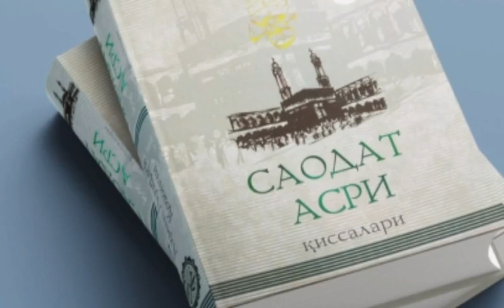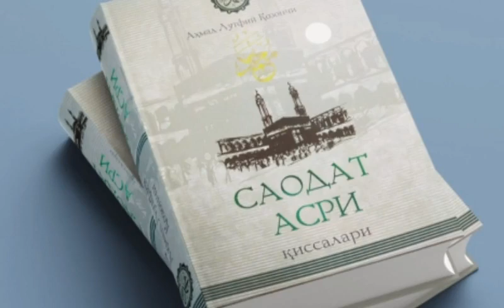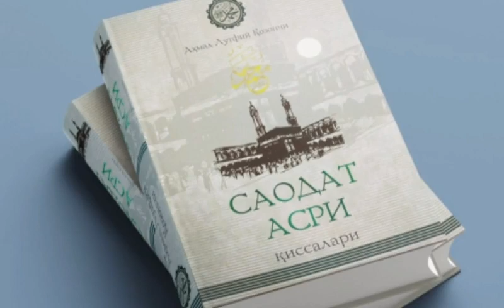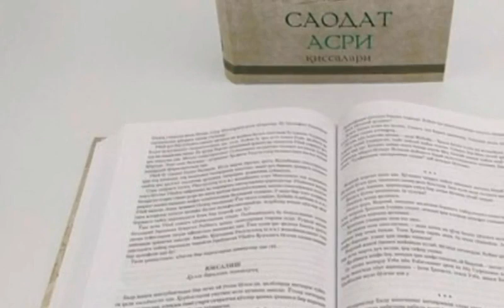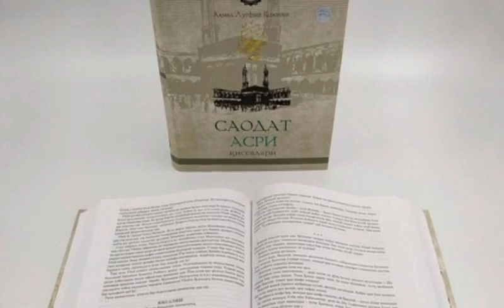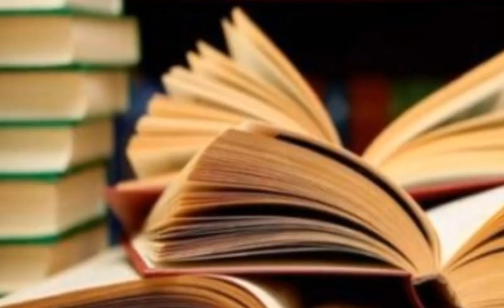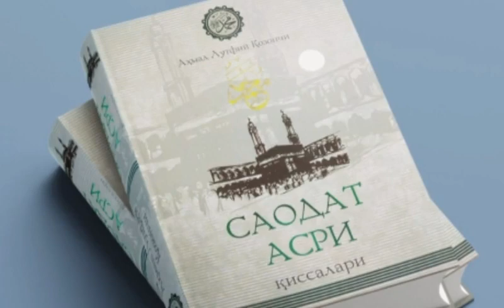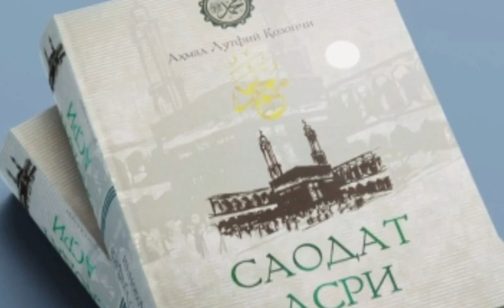Saodat Asri Qissalari, 42 - qism, Abu Salama.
..Assalomu alaykum.